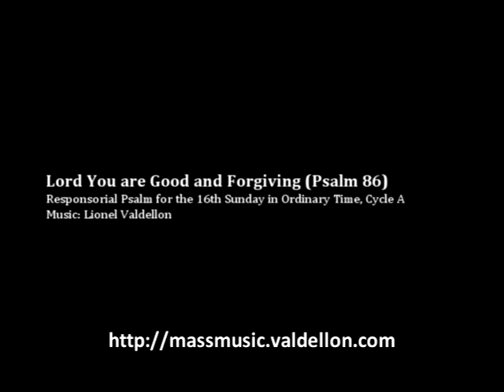Lord You are Good and Forgiving (Psalm 86) - Responsorial Psalm for ordinary time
- Responsorial psalm for 16th Sunday in Ordinary time, Cycle A. Music by Lionel Valdellon.